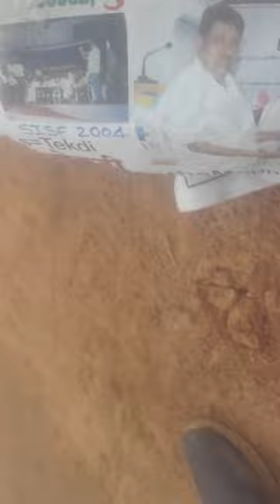AL13i3BABA40ChorISNow788ChorMiningMAFIA?XACTly23FOB AKsDnTS,...LIST GOesENDLESS,CALCI01AvTaRAPTNCSPR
551CONSTELLATION-AMMaCoTaghra'C-OrionMeteorShower-KOJJA-KCR-KAR-KRSHES-LONDON-2WmnDEAD-SAND-MiningMAFIATDP-NCBN

ucy.co.in ®
s/o Ch. Atchuta Rao,
33-1-31, Satya Sai Nilayam(5070cvky=1969A.D.C.),
S.J.Road, P.O.Waltair(R.S.),
Visakhapatnam,
ANDHRA PRADESH .LT.INDIA.LT.BHARAT.LT.BHUVAH.LT.AmmaCoTagHra-530004.
TimeOfBirth:03:45hrsA.M.